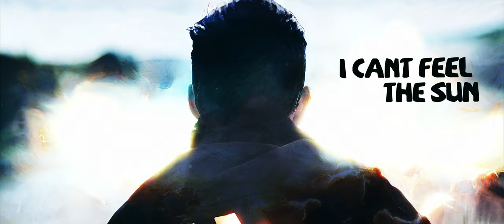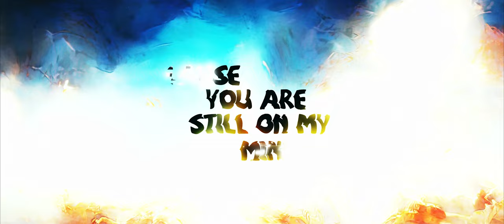ATMOZFEARS - ON MY MIND | official music visualizer